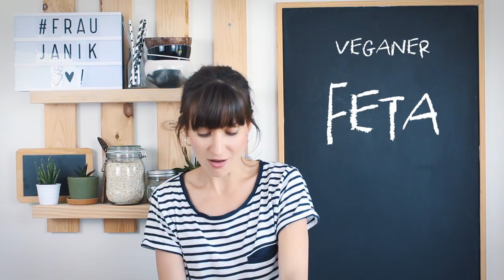Veganer Feta aus Tofu selber machen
Dieser vegane Feta ist super lecker aromatisch und würzig und kinderleicht gemacht! Auf was ich lange nicht verzichten konnte auf meinem Weg in die vegane Ernährung war Käse.

mit @fraujanik &

komm mich besuchen!

*meine schönen Gläser von Ball Mason Jar